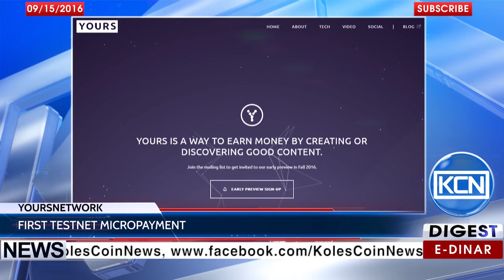KCN News: YoursNetwork has implemented Bitcoin Testnet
YoursNetwork, content monetization network, has presented the First Testnet Micropayment. According to the official blog, one more test is expected soon, and then YoursTeam will starts integrate the micropayments technology into the Yours UI.
BTC: 1JdRXQuqicwSyn61cd9jyXzAk2QUfu4KEW
EDR: koles-tv